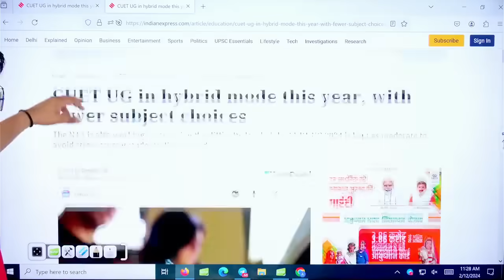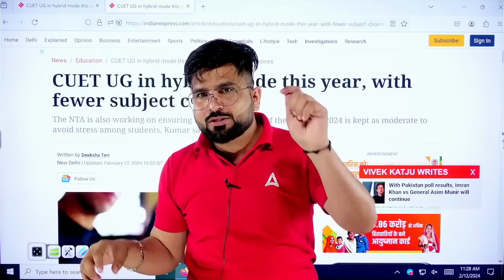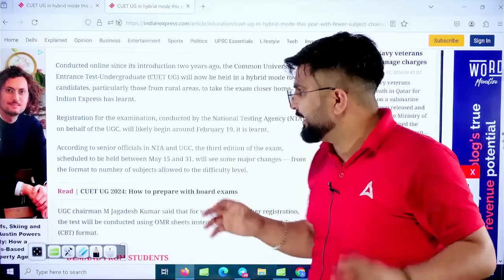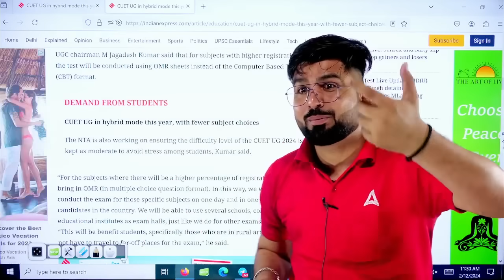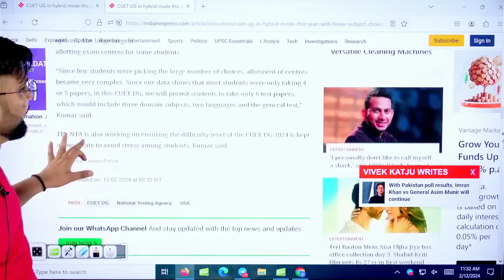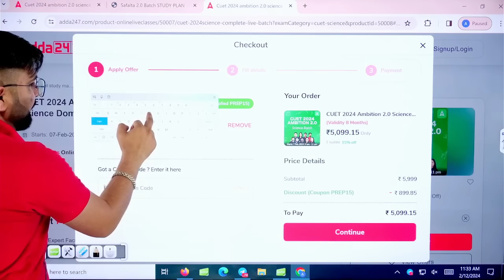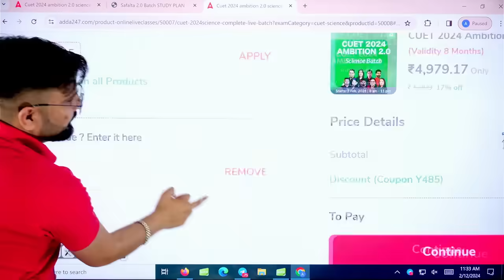CUET 2024 New Exam Pattern 😱 CUET Subject Combination Changed 🔴 CUET Biggest Update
Batch Admission Query - 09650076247 CUET 2024 New Exam Pattern 😱 CUET Subject Combination Changed 🔴 CUET Biggest Update
Check out the latest update on CUET 2024's new exam pattern and subject combinations! Gajendra Sir breaks down the biggest changes in this informative video. Stay ahead of the curve with insights into what to expect in the upcoming CUET. Whether you're a prospective student or an educator, understanding these updates is crucial. Don't miss out on this valuable information. Watch now and ensure you're prepared for CUET 2024

Start Your CUET Preparation With CUET 2024 Ambition 2.0 BATCH
Join NOW -